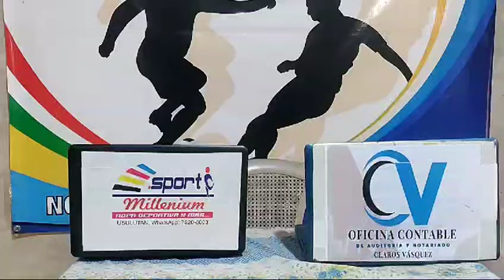Acontecer Deportivo desde El Salvador